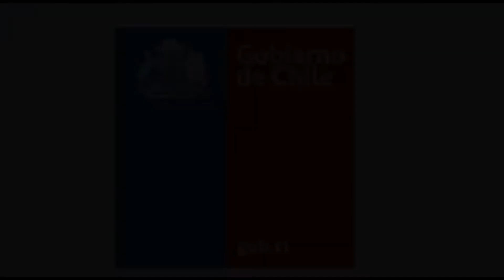PorqueNosHacemosFalta | Camila nos enseña una actividad para la motricidad fina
Agradecimientos a JUNJI.
IMPORTANTE: Recuerda siempre que cada actividad que hagan niñas y niños deben estar supervisadas por un adulto en todo momento.